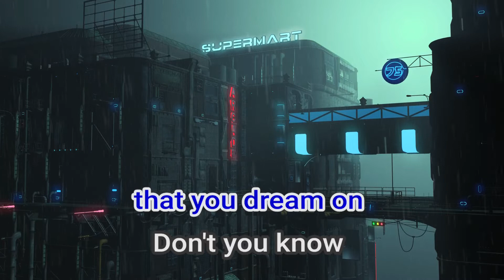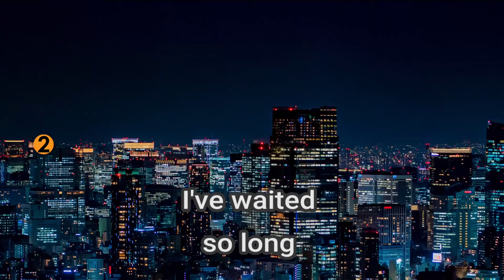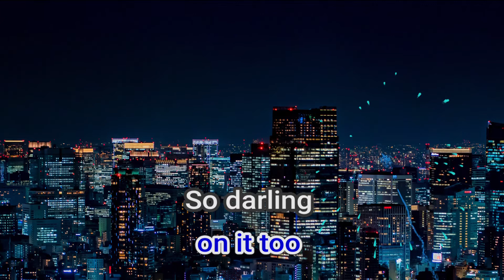26106 Send Me The Pillow Everly Brothers